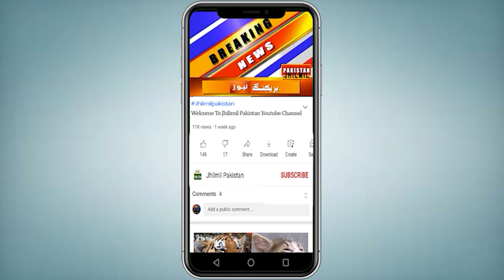Breaking News: Karachi Me Hangamy | PTI Protest in DC Keemari Office | PPP vs PTI | DC Office Kemari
karachi protest update today
karachi protest today
karachi protest update today live
karachi protest update
karachi protest news today
karachi protest
Local Body Election
Sindh Local Body Election
Local Body Elections
Karachi Local Body Election
Today Local Bodies Election News
dc office karachi
dc office kemari
pti protest today in karachi
PTI
PTI protest
PTI live
PTI today
Rigging In Karachi Local Body Elections
karachi local body election results
local body election
local body elections
local body election in karachi
karachi local body elections
sindh local body elections
PTI Protest
PTI Protest in DC Keemari Office
PPP vs PTI
breaking news
Siraj ul haq today
jamat e islami
jamaat i islami

Political activists clash outside Kemari DC office
Breaking: DC Office Kiamari, PTI aur PPP karkunan main tasadum
PTI Protest in DC Keemari Office | PPP vs PTI | Breaking News
Jamaat e Islami And PTI Protest Updates | Rigging In Karachi Local Body Elections | Breaking News